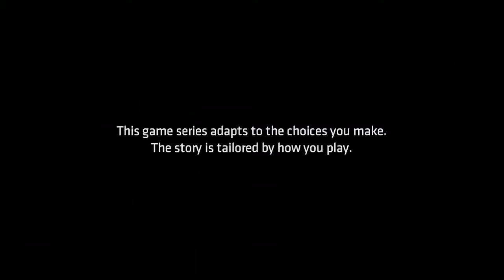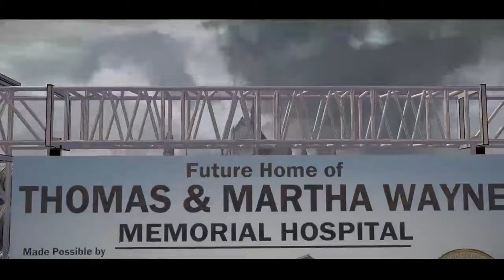batman the telltale series episode 1